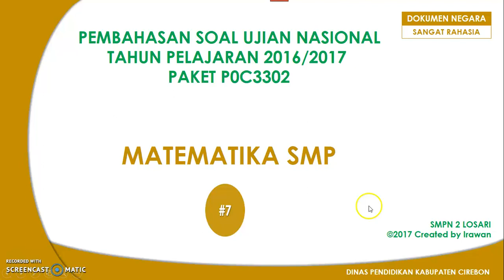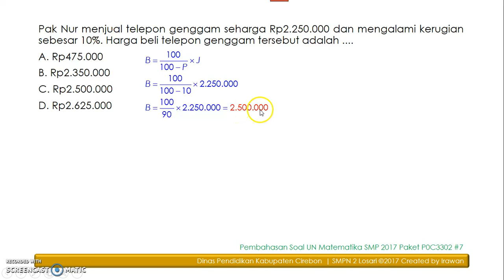Pembahasan Soal UN Matematika SMP 2017 Paket P0C3302 #7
Aritmetika sosial